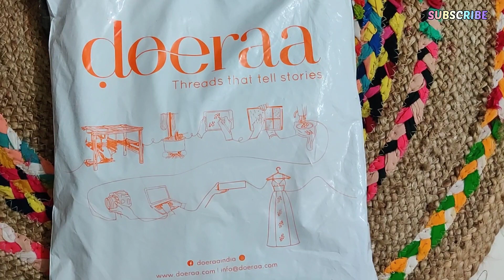Stiching Cloth വാങ്ങാൻ പറ്റിയ അടിപൊളി site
BEST FABRICS  SHOPPING SITE | DOERA | REVIEW